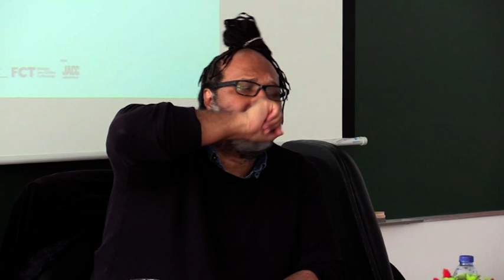Theory-Critical, Decolonial, Global, and Otherwise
No centro deste seminário reflexivo está o conceito de decadência disciplinar, a fetichização de métodos, as respostas teleológicas fruto de opções disciplinares, ao que se opõe o potencial da transdisciplinaridade. Num segundo momento o seminário debruça-se sobre os recentes desenvolvimentos teóricos: a nova teoria crítica,  a teoria decolonial e a proposta teórica do Sul Global.